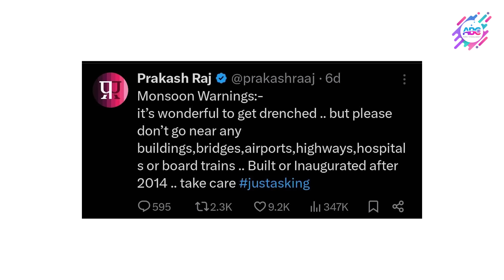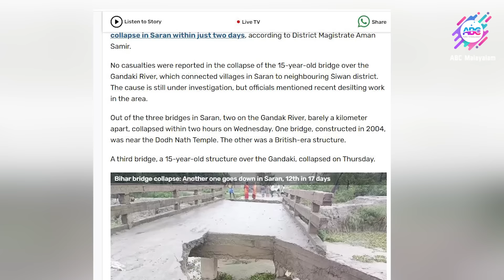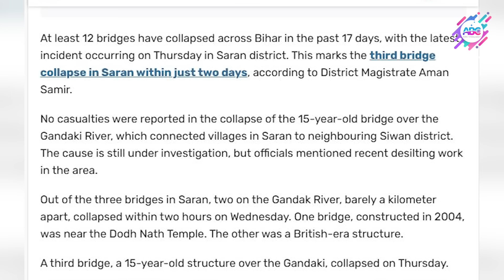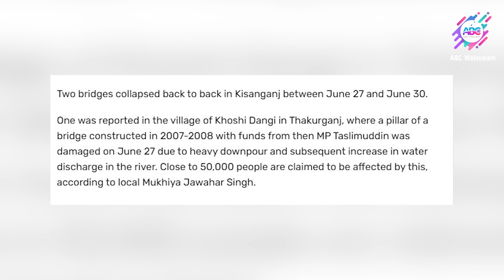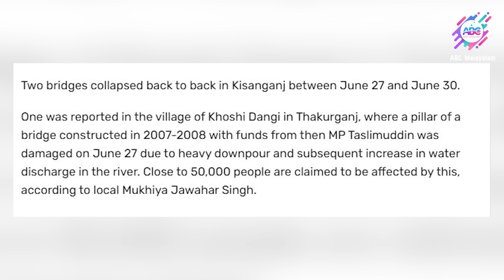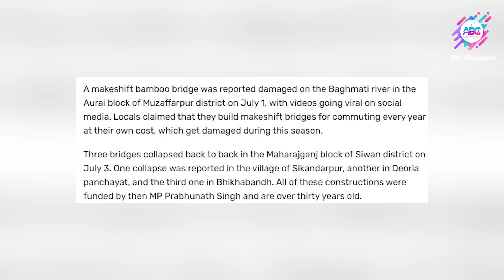മോദിയും തകരുന്ന പാലങ്ങളും പ്രകാശന്റെ വിഷമവും! | ABC MALAYALAM NEWS | AYYAVANAKKAM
തേഞ്ഞല്ലോ പ്രകാശരാജാ പാലം തകർത്തത് മോദിയല്ല ഹേ